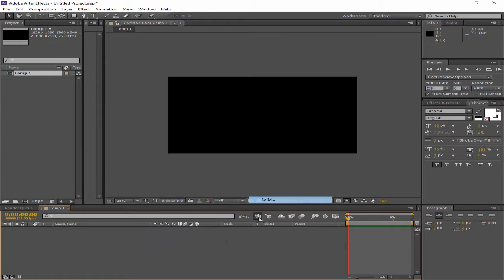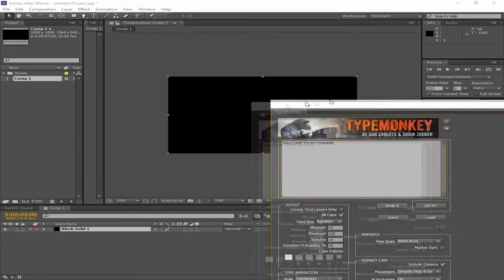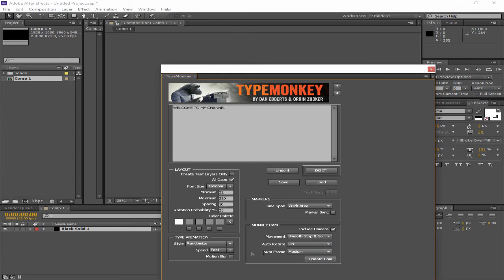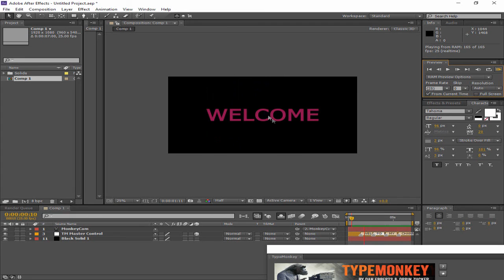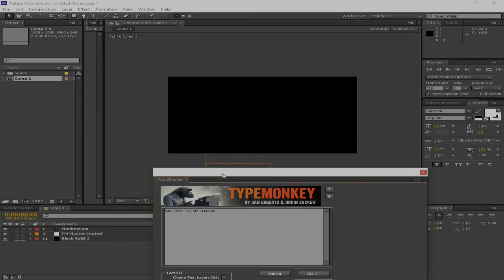شرح طريقة استخدام سكربت تايب مونكي TYPEMONKEY - افتر افكت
برامج شروحات برنامج جديد برنامج 2016 برنامج فوتوشوب تحميل برنامج سوني فيغاس تحميل برنامج حماية العين برنامج الاعلانات برنامج فتح الحجب برنامج تهكير برنامج هكر برنامج بروكسي برنامج ويندوز برامج هامة برامج حصرية برنامج داونلود مانجر برنامج كراك سريال نمبر سوني فيغاس تحميل فلاتر تاثيرات برنامج برامج حماية اقوى برنامج حماية برنامج تهكير انستقرام 2016 عاجل SA GAM3R Fifa فيفا Mn3nsh Call of Duty SAGAMER بلاك أوبس gamer كول اوف دوتي MW2 WAW HomeFront شرح لعب حرب الهلال النصر الإتحاد فله وناسه xbox ps3 360 Little Big Planet ماين كرافت Mincreft Gam3rs كرافتGamers dvlzgame HD-PVR Minecraftوب سنايبر GC xJIoIKeIR abo-k7l GusGam3r T7SheShGaming قيف اواي جائزه كومنتري كود كود5 كود6 كود7 كود8 بطاقات زومبي Giveaway 1K PSN Card Microsoft points commentry free xbox ps3 hack games Microsoft Points playstation -PlayStation Network- gameplay sony Xbox -PlayStation 3- trailer -video game- Troll face كود8 mw3 cod 8 بو داحم سوني فيغاس ادوبي افتر ايفكت ادوبي بريمير شروحات دورة تهكير دورة مونتاج شيلات مونتاج افلام شرح انتاجسعود او قوس قيمر قيف اواي تطبيقات
سيلفي باب الحارة شباب البومب زومبي برنامج برامج هامة تهكير انستقرام تهكير تويتر تهكير فيس بوك معرض قيمز كوم مع عادل و الشباب فيفا 13 fifa13 Sam6Time sam 6 time sam6time SaudixKnight Ultimate Team ultimate team ultimate-team
التيميت تيم سكواد بلدر ٣ مليون كوينز قيف اواي قيفاواي فيفا ١٣ التيميت تيم - سكواد بلدر * الدوري الانجليزي
Activator for windows 10 pro N
Windows 10 pro N Activator.
Windows 10 pro N Activator/Crack.
How to Activate Windows 10 pro N
Windows 10 pro N Loader: Windows 10 Activator.
Windows 10 Pro N Product key ,Crack Activator.
Windows 10 pro N Activation Programs.
Activate Windows 10 pro n.
Windows 10 PRO N Crack Activation.
activate windows 10 for free in 1 minute (permanent activation)
تفعيل وندز 10
وندز 10
وندوز 10
كراك وندز 10
سيريال وندوز10
طريقة تفعيل وندز10